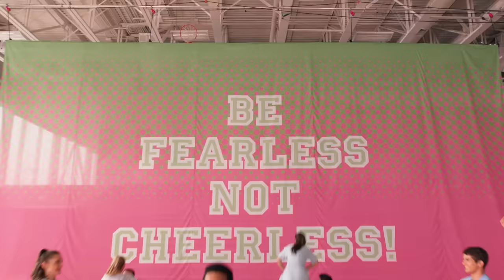Z-O-M-B-I-E-S | MUSIKVIDEO "Fired Up" - Disney Channel Danmark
Nu er alle vennerne på Seabrook High School samlet i en musikvideo til sangen "Fired Up" for at fyre op under publikum. Gå ikke glip af den!

Se meget mere Z-O-M-B-I-E-S på Disney Channel!

Abonnér for flere seje videoer og eksklusive smugkig på nye Disney Channel-serier og -film.

Du finder de sjoveste serier og film, de sejeste stjerner og den bedste musik på Disney Channel - se præcis hvornår dine favoritter vises i tv-oversigten:

🎵 Endnu mere musik? Lyt til Disney Channel Danmarks afspilningsliste på Spotify med klassiske og nye favoritter: